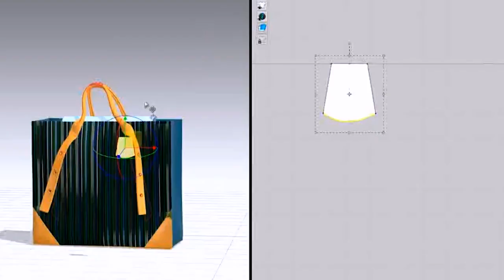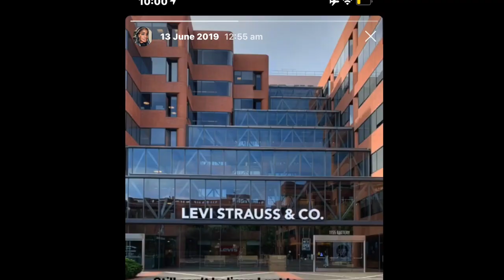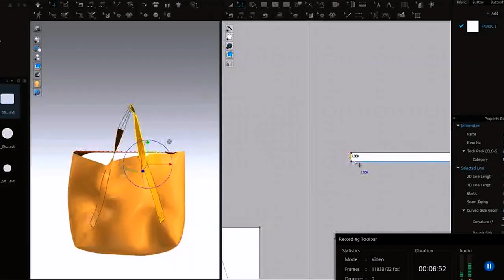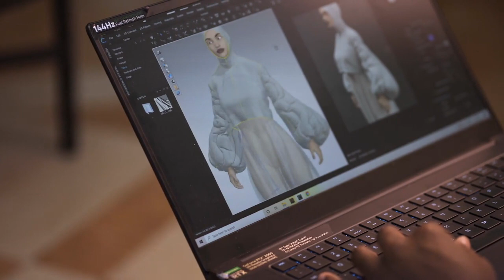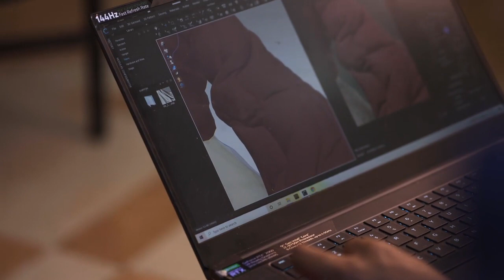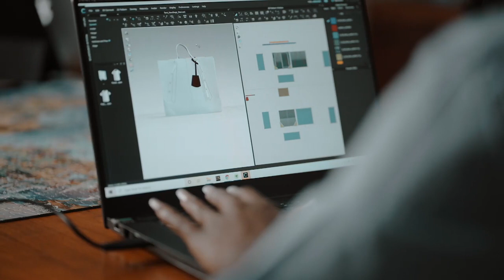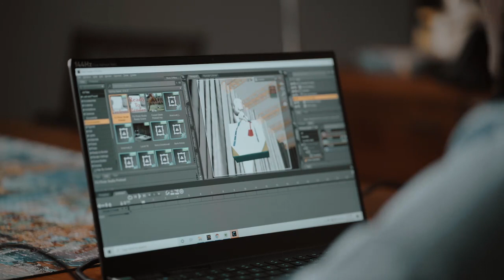15 Minutes with Baboa Tachie-Menson: Balm Labs Owner Talks Tech and Fashion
The confluence between fashion and technology has never been more critically worth exploring than it has in this age of physical distancing and increased virtual experiences.

In this 15 minute session, Owner of Balm Labs, a digital fashion powerhouse based in Ghana, Baboa Tachie-Menson will tell us about the relationship between fashion and tech and its benefits.

Themed "Re-Defining The Narrative", LLF DIGITAL is an exclusive virtual event that features a 3D trade-show-styled exhibition, showcasing 24 of Africa’s top leather designers who will present a capsule collection for the perusal of retailers and buyers.

Also featuring is a series of well-structured and carefully curated Masterclasses and Conversations with the likes of Prof. Yvonne Watson from the Parsons School of Design New York, Laduma Ngxokolo from Maxhosa Africa, Daniel Obasi, Adenike Ogunlesi, Tokunboh George-Taylor and other special guests.

Now if you’re yet to register for this, you’ve got about 30seconds to hurry and grab a seat.